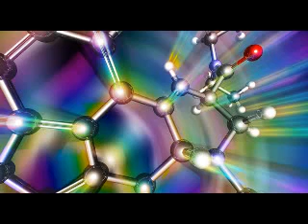Si Thompson - Anything Goes Mix (19-11-2020)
Si Thompson 'Anything Goes Mix' from Thursday the 19th of November 2020.

*** Tracklist ***

- Dune - Hand In Hand (Univer Remix)
- Q-Tex - Falling To The Earth (Si Thompson Remix)
- Si Thompson - Live Love & Life
- Stu J & UFO - Resin-8
- Michael Mansion - Lift Me Up
- DJ Chewy - Rock This Place (Kurt Remix)
- Ava Max - Sweet But Psycho (NBN Hardcore Remix)
- Highlander - Hold Me Now (Bass-D's 2018 Remake)
- SL2 - On A Ragga Tip (Slipmatt Remix)
- Sense Of Summer - On Top (DJ Hixxy Remix 2)
- Scott Brown - I Don't Need Nobody (Si Thompson Remix)
- Ham, Demo & Justin Time - Here I Am (DJ Ham 2005 Remix)
- Slipmatt - Sunshine (Album Mix)
- Si Thompson - Jack Of All Trades
- Mark 'Oh - Tears Don't Lie (Amen Remix)